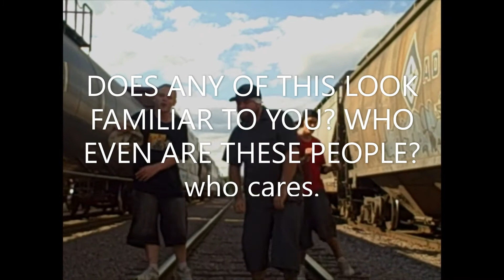MODERN GENTLEMEN 15 part, 5 hour, 10th Anniversary CHAT! *TRAILER*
10 years ago Modern Gentlemen released "A Gentlemen's Guide to Dangerous Living"
The most hysterical, historical, satirical, ground breaking hip hop record EVER!
A decade later we TALK ABOUT IT! This is the trailer for the 15 part, 5 hour, 10th anniversary chat!
MC 1980 and Bliss are MODERN GENTLEMEN.